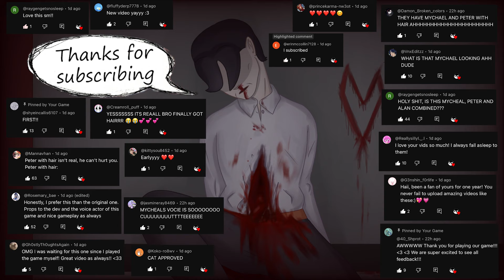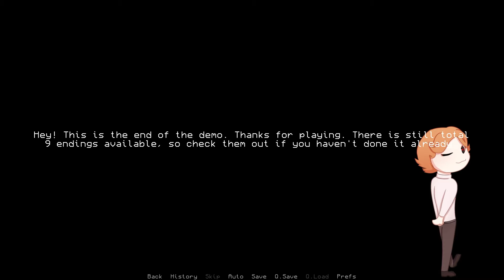He Will Do Anything to Get Close to You - Monster In My Office Game - ALL ENDINGS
What if suddenly one day all your loneliness turns into a lovesick monster who's willing to do anything to get close to you?